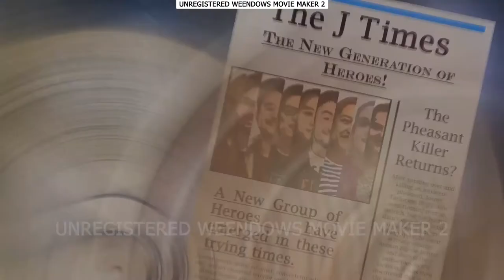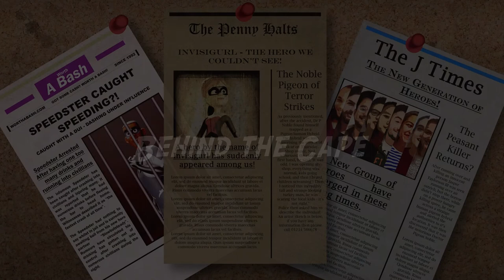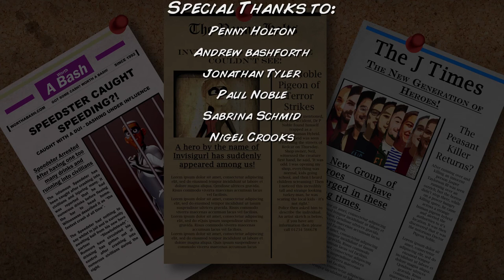Behind The Cape - Short Film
Synopsis:
An excited superhero/villain fan has always wanted to find out what happened to his local superheroes and so, armed with nothing but his camera, tripod and terrible editing skills, sets out to interview them.

Cast:

Bradley Martin | Speedster
Piero Miceli | Chillz
Shadrak Guichard-Foster | Pyro
Krissy Blackburne | Invisigurl
Freya Valkamo | Nurse
Andrew Bashforth | Stephen (Interviewer)

The team:

Aidan (VFX Artist)